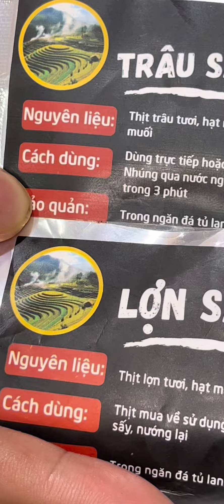Chi 1 Củ Ăn Đặc Sản Tây Bắc Của Tiktoker Huyền HuHo | Hà Nội Tôi Ăn Gì ?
Bạn có thể xem nhiều hơn tại:
▶  Tất cả đồ mình mua nằm ở đây nha :
Cùng Follow Hà Nội Tôi Ăn Gì? để cùng tụi mình khám phá tất tần tật địa điểm ăn chơi hấp dẫn tại Hà Nội nha
© Bản quyền thuộc về Hà Nội Tôi Ăn Gì?
© Copyright by Hà Nội Tôi Ăn Gì? ☞ Do not Reups